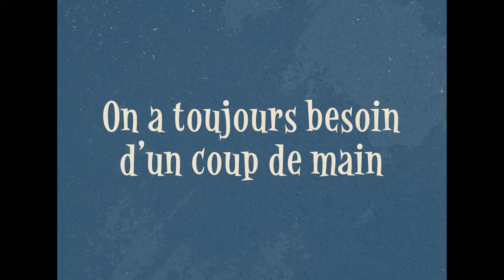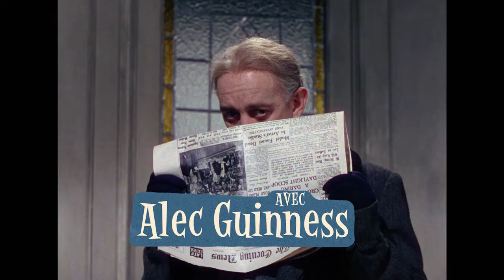Trailer Tueurs de dames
1 février 1956 en salle / 1h 31min / Comédie, Policier
Date de reprise 16 février 2022
De Alexander Mackendrick
Par William Rose
Avec Philip Stainton, Frankie Howerd, Phoebe Hodgson
Titre original The Ladykillers

Le commissariat de police de la petite ville de Richmond a l'habitude de la visite de Margaret Wilberforce, veuve d'un officier de marine, complètement mythomane. Un jour, le digne professeur Marcus loue une chambre à la vieille dame où, tous les soirs, il répète avec ses amis musiciens un menuet de Boccherini. En réalité, ils préparent le hold-up du siècle.